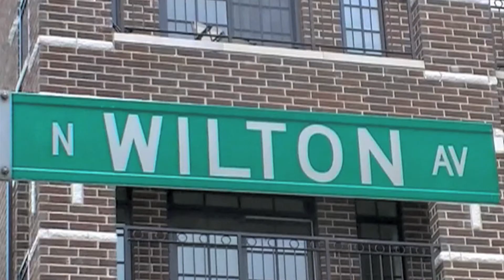116 My Dinner With Roommate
Matt and Brian discuss their days over dinner. (Original air date: 2/22/10)